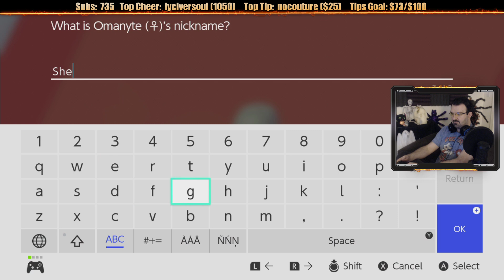Pokemon Sword DLC: The Crown Tundra playthrough pt3 - Rare Catches and Evolutionary Gains!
This is my playthrough of the first major Pokemon Sword DLC, the Crown Tundra, with live commentary on the Nintendo Switch.